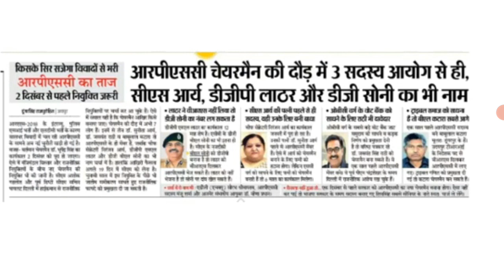RAS result 2021